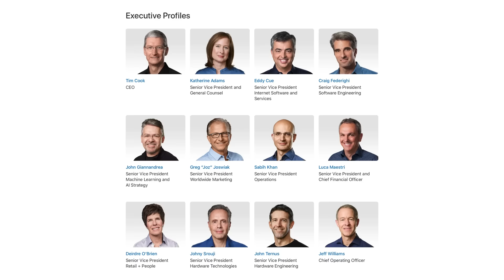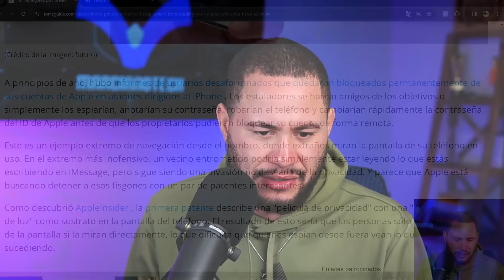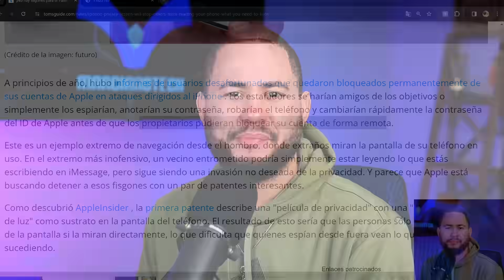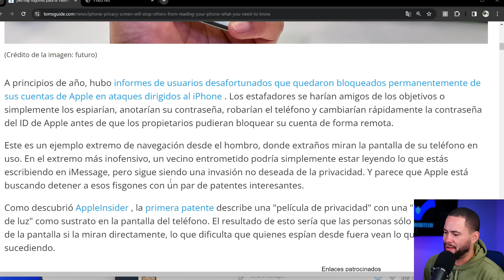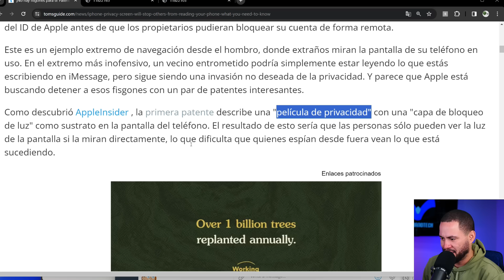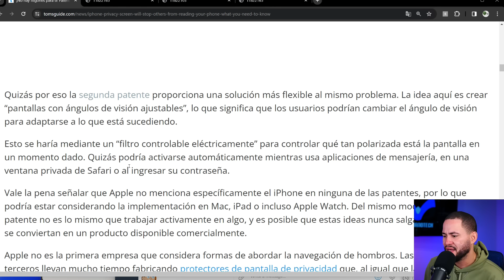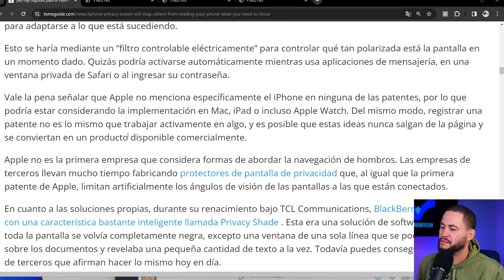ATENCION APPLE VA POR TI!!!!! (METIDO)